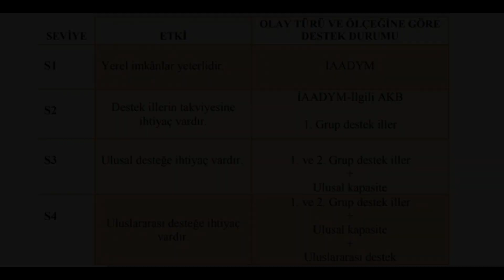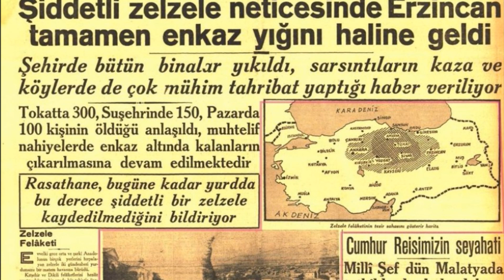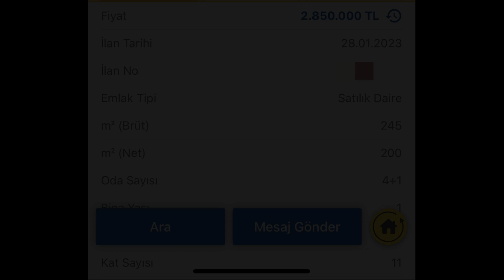Çok Üzgünüz... Türkiye Cumhuriyeti'nin En Büyük 2 Depremi!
Deprem değil, binalar öldürür!
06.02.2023 saat 04:17'de inanılmaz acı bir olayla sarsıldık. Kahramanmaraş'ta (Pazarcık) 7.7 büyüklüğünde korkunç bir deprem meydana gelmişti. Bu, Türkiye Cumhuriyeti'nin 1939 Erzincan depreminden sonra gördüğü en büyük 2. depremdi. Dünyada ise Ağustos 2021 tarihinden sonra yaşanan en büyük depremdi.

Aradan yaklaşık 10 saat geçmişti ki yine Kahramanmaraş'ta (Elbistan) 7.6 büyüklüğünde ikinci bir deprem meydana geldi. İlk deprem ikinci depremi tetiklemişti. Bu bir deprem fırtınasıydı ve maalesef birçok vatandaşımız beton yığınlarının altında kaldı.

Hayatını kaybedenlere Allah'tan rahmet, yaralılara acil şifalar diliyorum.